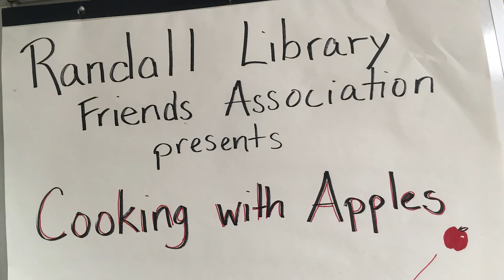Randall Library presents Apple Baking at Pompo Center Fall 2018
Stow chefs Deirdre Law and Gianna Hoban demonstrate cooking both sweet and savory apple dishes.